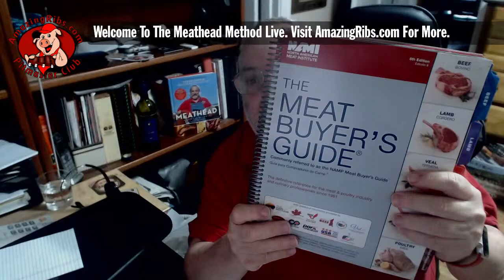Amazing Ribs Made Easy - June '20 Fireside Chat with Meathead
Thanks for joining! Enjoy 100 minutes of BBQ & grilling Q&A with BBQ Hall of Famer Meathead from AmazingRibs.com. In this episode, Meathead focuses on ribs and the new ebook "Amazing Ribs Made Easy," now on Amazon

Check out all of his episodes here and then mark your calendars and prep your questions! Meathead is live here on YouTube on the last Thursday of each month (with a few exceptions) at 7:30PM CST.

Join him for seasonal topics and viewer requests. So grab a beer or glass of wine and get ready to talk all things BBQ.  He'll share his methods and bust myths, and answer your questions!

Get tested recipes, proven techniques, ratings and reviews, and so much more